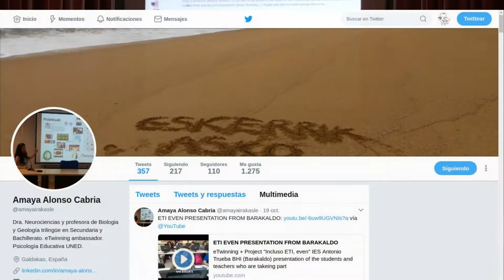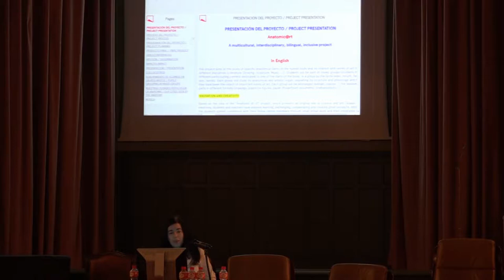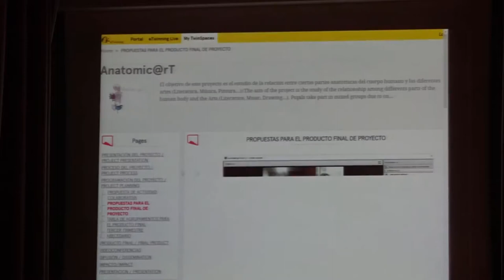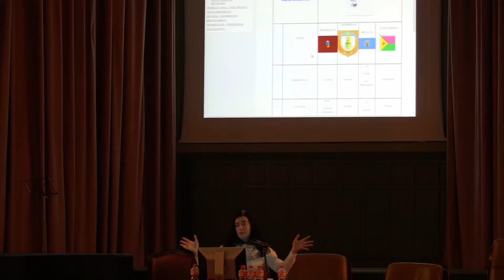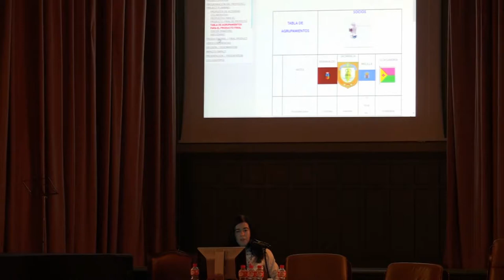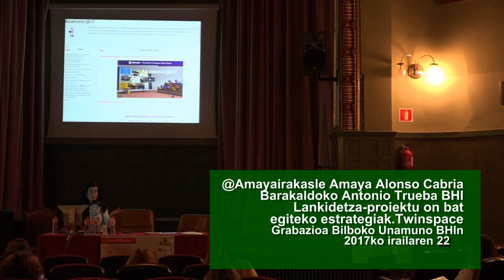eTwinning jardunaldian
Amaya Alonso Cabria @amayairakasle Barakaldoko Antonio Trueba BHIkoa Twinspace: lankidetza-proiektu on bat egiteko estrategiak. @BGNagusia-k ekoiztuta CCbySA 2017